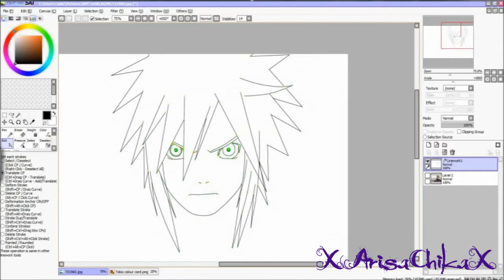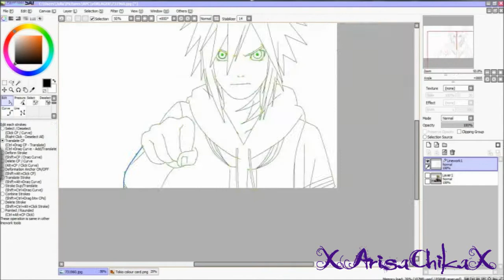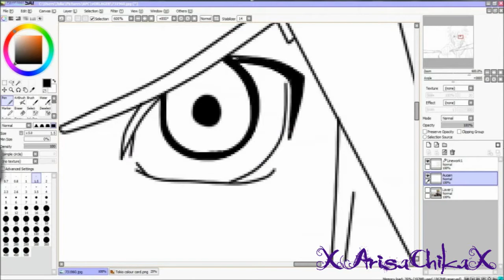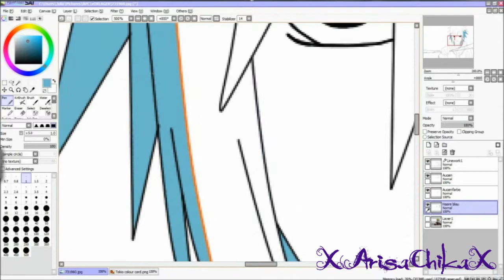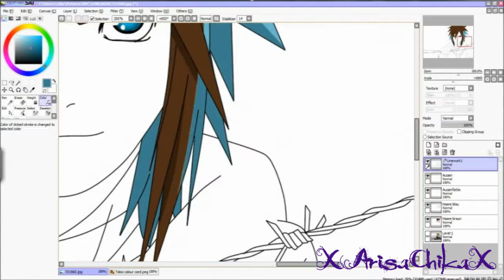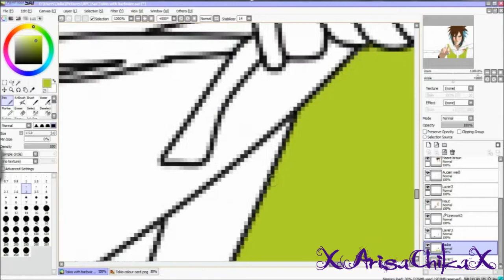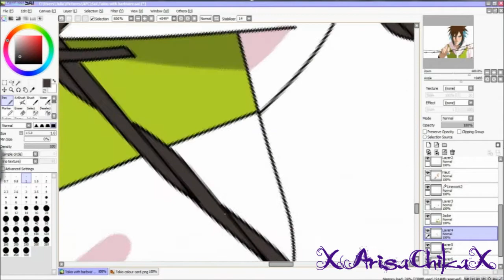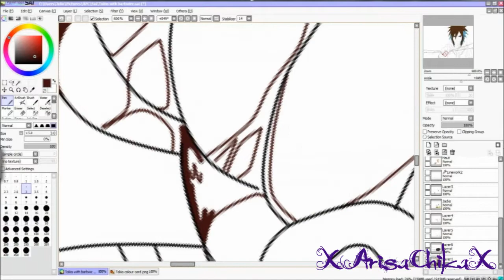♥ NARUTO RPC ♥ TOKIO SAWANO ♥ 2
Hi!